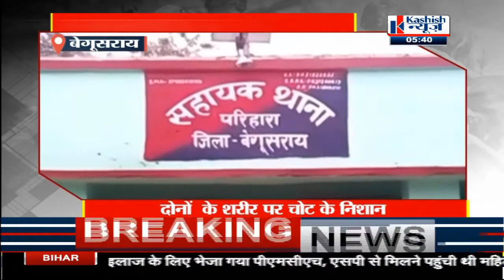ग्राउंड ZERO KASHISH NEWS# हर खबर की जमीनी हकीकत